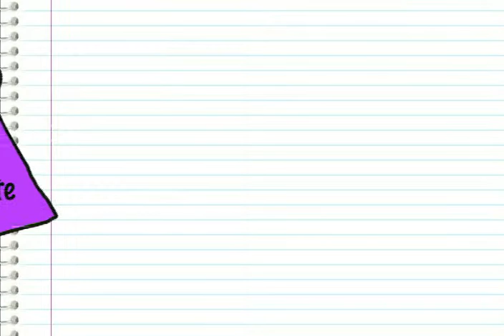Acidentes oculares em crianças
video sobre prevenção de acidentes oculares em crianças, produzido para o Conselho Brasileiro de Oftalmologia (CBO),